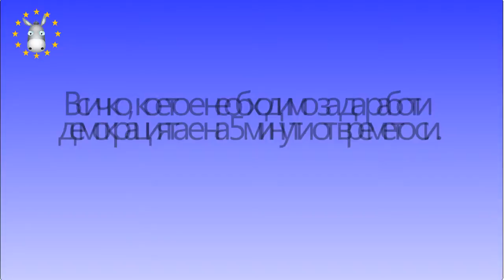EuroDonkey Video Trailer Bulgarian BETA (Computer Translation)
EuroDonkey Launch Video Trailer Bulgarian BETA (Computer Translation)